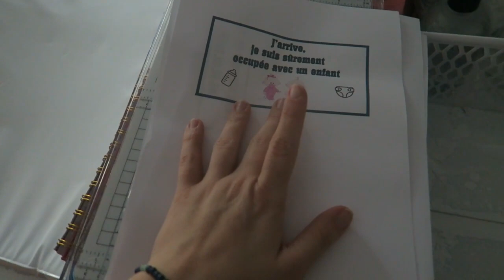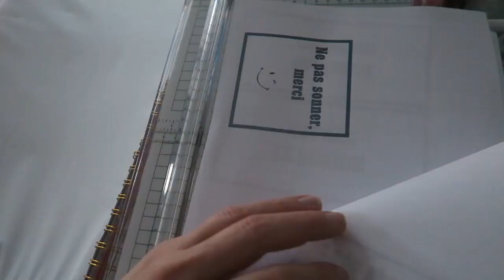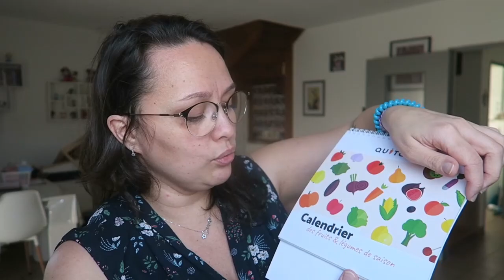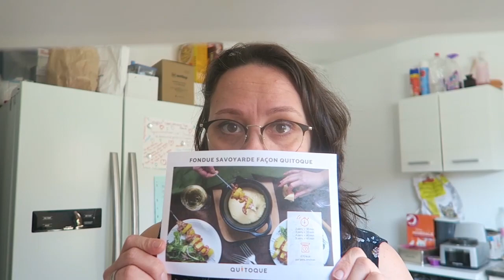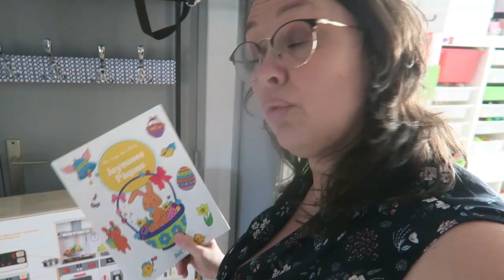032 - Première petite déception - Vlog